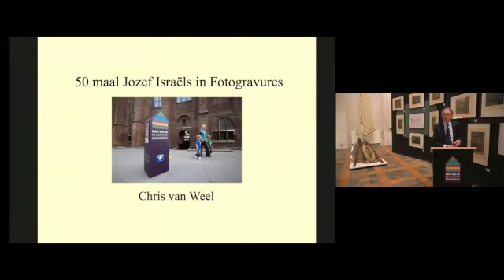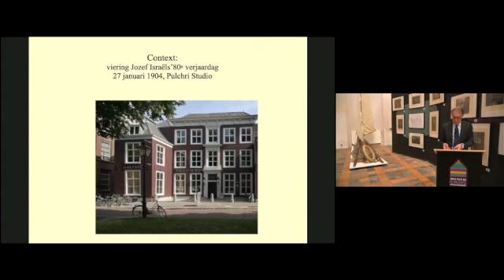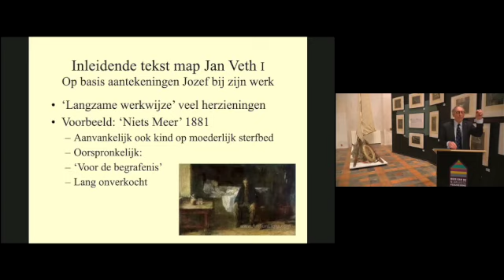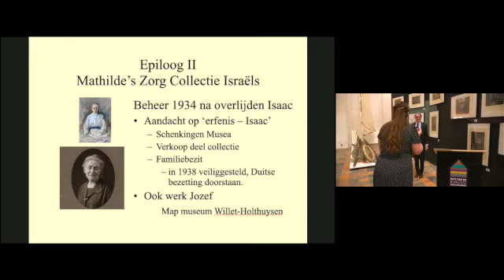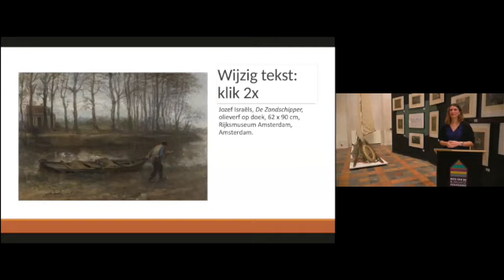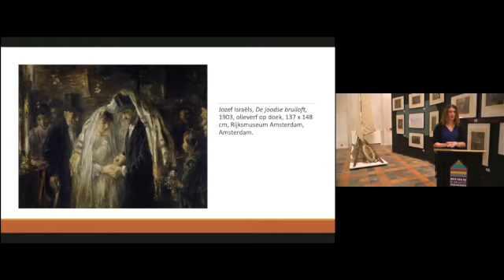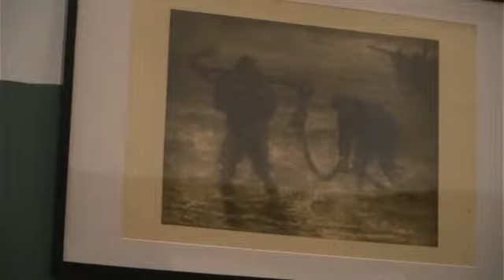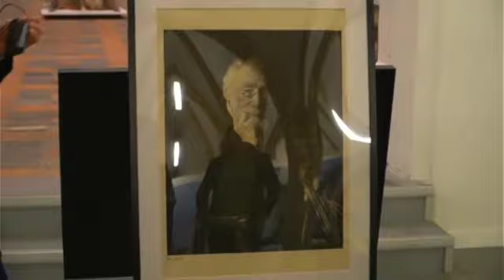Opening 50x Jozef Israëls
Digitale opening van de tentoonstelling 50x Jozef Israels in het Huis van de Nijmeegse Geschiedenis die dit keer wordt georganiseerd in samenwerking met de Kunsthistorische Kring Nijmegen (KKN). Prof. Dr. Chris van Weel en tentoonstellingsmaker Mariska Jansen zullen de tentoonstelling toelichten in een speciale lezing

De Nijmeegse uitgeverij De Gebroeders E. & M. Cohen uit Nijmegen gaf Jozef Israëls in 1904 ter ere van zijn 80e verjaardag een map met vijftig gravures van zijn meest beroemde werken. Joseph Israëls, schilder uit de Haagse School, is vooral bekend van strandgezichten, vissers taferelen en voorstellingen uit de Joodse geschiedenis. Zijn 80e verjaardag werd uitgeroepen tot nationale feestdag.

Een versie van die map met gravures is nu in bezit van de Nijmegenaar prof Dr. Chris van Weel, een nazaat van Israëls. Het Huis van de Nijmeegse Geschiedenis geeft je van 18 januari tot en met 3 april de kans om deze prenten van dichtbij te zien. Door middel van de gravures wordt ingegaan op het leven van Israëls. Hierbij zal onder meer zijn enorme netwerk worden uitgelicht dat hij verkreeg door de vele buitenlandse reizen die hij heeft gemaakt. Daarnaast wordt zijn werk ingebed in de context van het negentiende-eeuwse Europa. Hierbij zal een speciaal licht worden geworpen op het joods-zijn van Israëls, in een periode waarin het antisemitisme al alom aanwezig is.